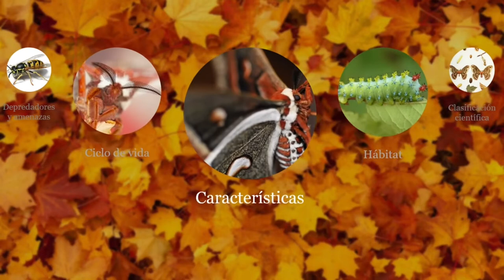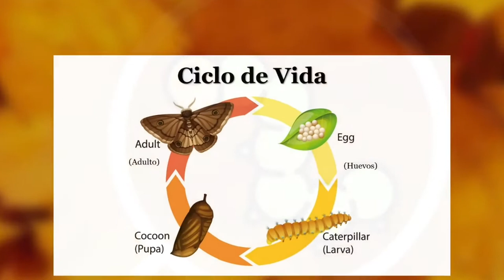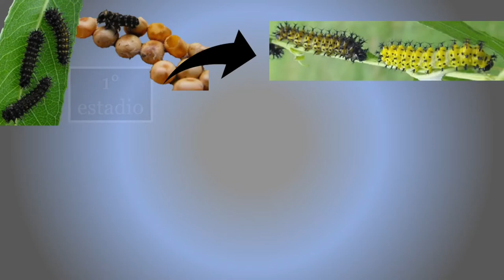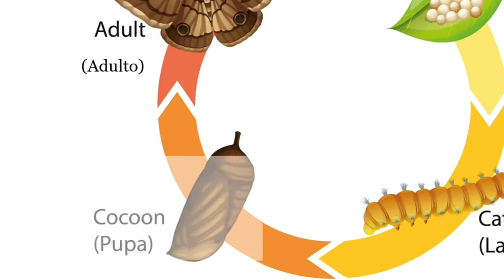Polilla Cecropia Ciclo de vida explicado fácilmente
Polilla cecropia conoce todo acerca de esta polilla, su clasificacion cientifica, habitat, caracteristicas, CICLO DE VIDA, amenazas y mucho más.

By No machine-readable author provided. - No machine-readable source provided.